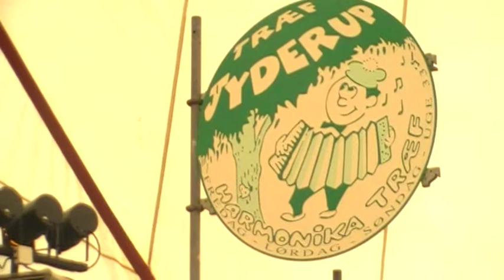Jyderup Træf 2011 - Ishøj Harmonika Ensemble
Lørdag d. 20/8-2011 kl.14.00 spillede Ishøj Harmonika Ensemble på scenen. :-)